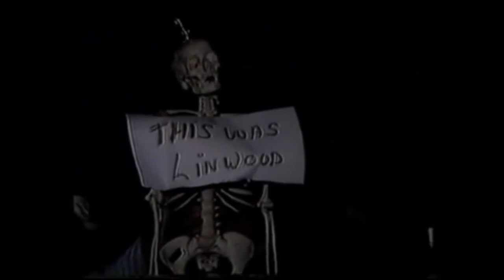Briley Brothers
Linwood Earl Briley, James Dyral Briley, Jr., and Anthony Ray Briley were a sibling trio of serial/spree killers, rapists, and robbers who were responsible for a murder and robbery spree that took place in Richmond, Virginia, in 1979.

Linwood murdered a woman in 1971 and served a year in a reformatory. In 1979, the three siblings (with help from an accomplice, Duncan Eric Meekins) went on a killing spree in their home city of Richmond, killing eleven people and leaving behind two survivors who escaped unharmed. Linwood and James were sentenced to death. In 1984, they escaped death row with four other inmates, and were recaptured within three weeks. Linwood and James were executed by electric chair in 1984 and 1985, respectively. Brother Anthony and accomplice Meekins are both still incarcerated.